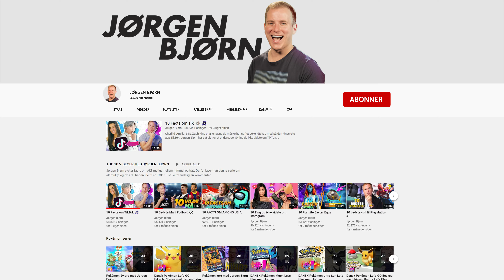Køber den forkerte dragt! #8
Jørgen Bjørn spiller igennem Spider-man Miles Morales på Playstation 5 i 4K 60 FPS!